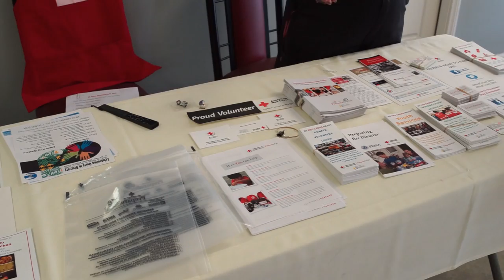Celebrate Unity - SNM California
Celebrate Unity - SNM California is making a difference!